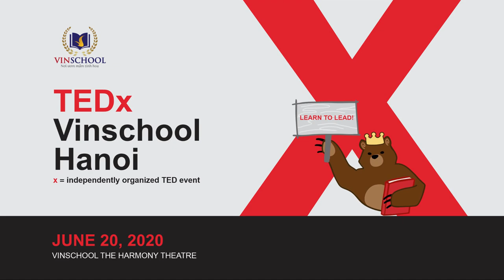Why is making decisions essential for leaderships? | Ha Phuong Nguyen Thi | TEDxVinschoolHanoi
Ha Phuong - a-15-year old student from Vinschool Times City, who loves seeing people around her express who they are, and showcase their personalities to the community. “Why is making decisions essential for leaderships”, promises to remind the audience to take actions, and leave them with great impressions. Ha Phuong - a-15-year old from Vinschool Times CIty, who loves seeing people around her express who they are, and showcase their unique personalities to the community. She adores reading literature compositions and collecting art. She has ambitions to publish books globally. This talk was given at a TEDx event using the TED conference format but independently organized by a local community.